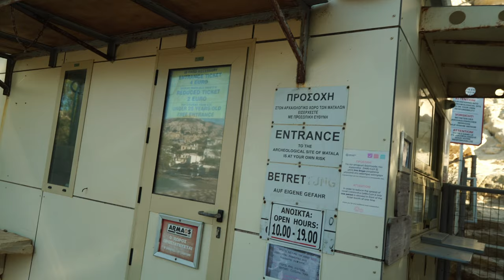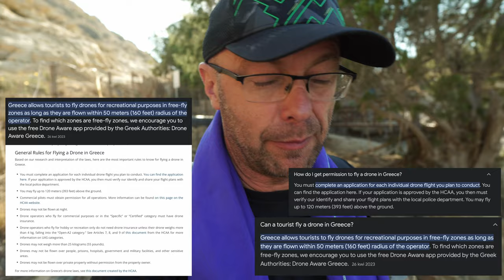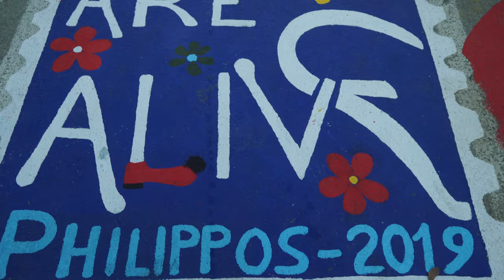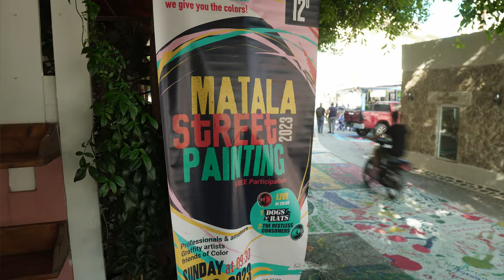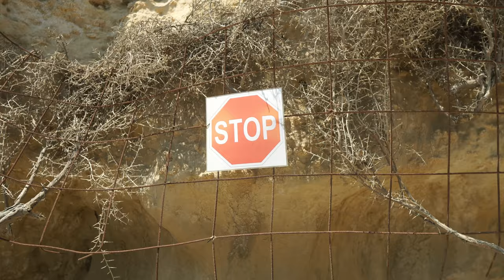Dla takich ujęć warto latać dronem: 🇬🇷 5000-letnie jaskinie: Hippie Caves Matala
🕑 TIMESTAMPS:

0:00